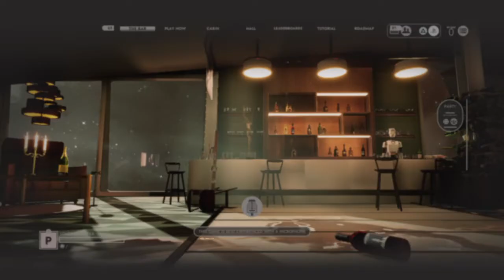First Class Trouble_20220228130343